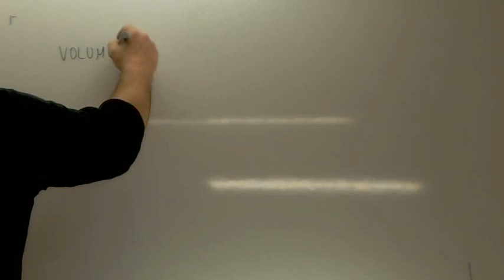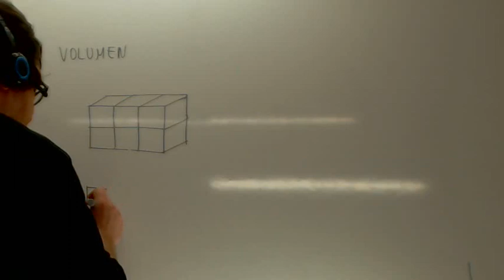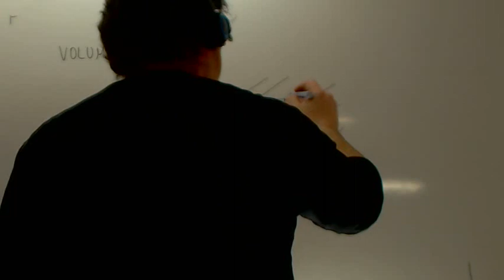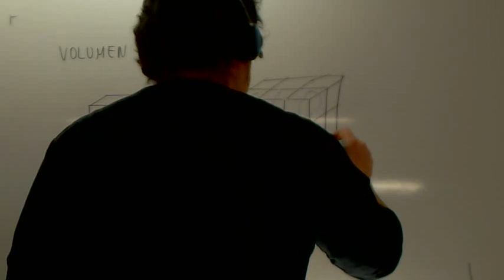Volumen 6º Primaria Usero